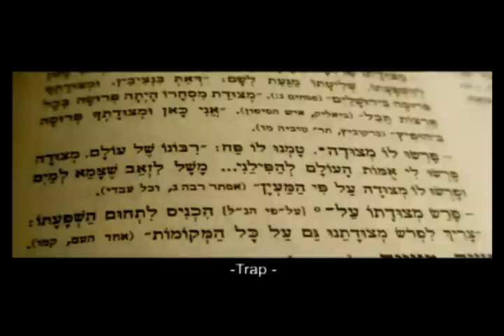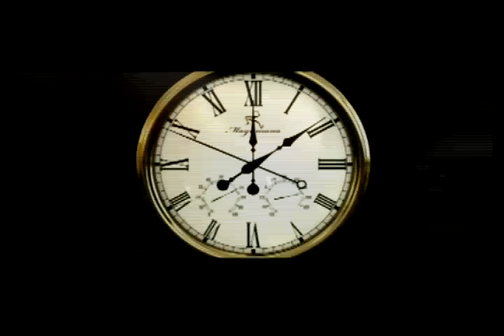Cannes 2011: Official Selection in Competition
This is a video about  the movies in Competition of The 64th Cannes Film Festival

The movies in Competition are:

La piel que habito
Melancholia
L'apollonide
Once Upon a Time in Anatolia
Deliverez moi
Hanezu no Tsuki
Sleeping Beauty
La source des femmes
Polisse
Ichimei
Habemus Papam
Michael
This Must Be the Place
We Need to Talk About Kevin
Drive
Paterre
Le Havre
Footnote
L'artiste